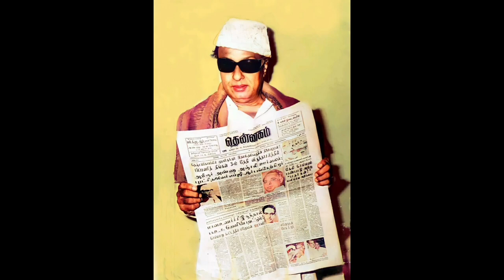MGR THE GREAT 1863 / SPEECH ABOUT MGR IN TAMIL